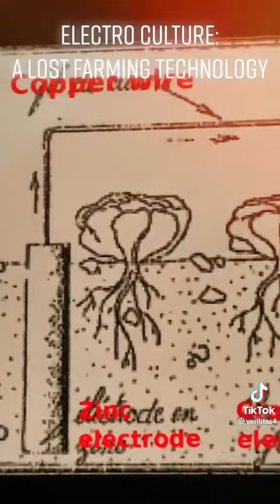Electric Farms Lost Technology